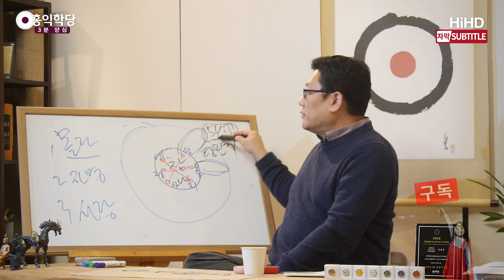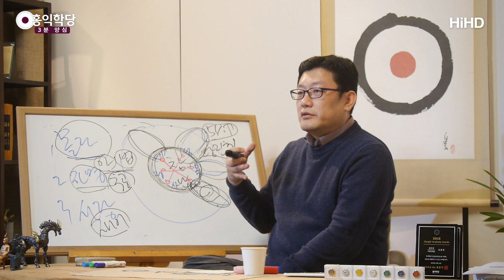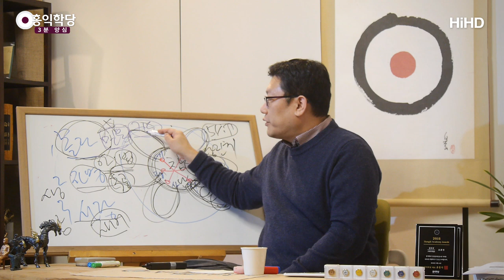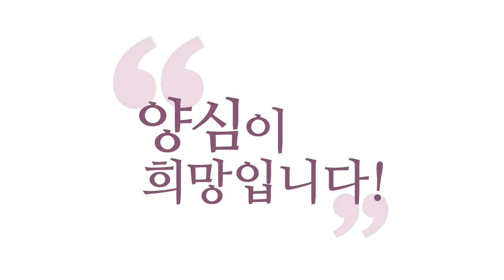[3분 양심] 1지- 6장의 꽃잎을 피우다 _홍익학당.윤홍식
(190220 수밤대담) 그러니까 여기 와서 "몰라!"만 하셔도 이미 극락이에요.
지금 벌써 극락의 두 요소가 내 안에서
꽃피웠는데요. 극락이 별건가요?
우리의 에고 안에 꽃핀 데가 극락 아닙니까?
이 꽃이 피지 않은 데는 지금 탐진치로 힘들다 하더라도
지금 꽃이 피었잖아요? 이 꽃이 51%,
우리 마음의 비중 중에 51%를 넘어서면,
여러분이 완연하게 지금 극락을 체험하는 것이고,
아니라 하더라도 이미 여러분 안에 극락이 자라고 있어요.

그래서 1주 보살이 실제 되려면, 선정만으로는 안 됩니다.
1주 보살이 되려면, 아공(我空), 법공(法空)의 진리는
알아야 되거든요. 그러면 보세요.
지혜의 꽃잎 피었죠? 자명하니까.
지혜의 꽃잎 피었으면,
지혜를 여러분이 수용해 주셔야 되잖아요?
지혜를 수용했다는 얘기 아닙니까? 이해되세요?
참나의 6가지 덕목 중에 4가지 덕목은 지금 발현돼 있다.

자, 여러분 선정만 여기 오셔서 잘해도,
"몰라!"만 잘해도 참나가 흐르고, 선정바라밀과 정진바라밀,
그러니까, 숭산 스님이 '오직 모를 뿐' '오직 할 뿐'
2가지로 가르치잖아요. 그게 '선정'과 '정진'이에요.
'오직 모를 뿐' '오직 할 뿐',
그러면 사람이 깨어있음이 흐르게 돼요.
그런데 진짜 6바라밀 판단을 잘하는 것은 아니에요,
이 2가지 요소만 가지고는.
그런데 그게 기초라는 것이죠.
참나랑 그 정도로 만나라는 거예요.
참나를 바로 만나서 늘 참나와 함께 하라.

자, 기독교로 치면 지금 하나님과 만나서
하나님과 함께하고 있어요. 자, 바울식으로 말해 볼게요.
"성령의 불이 꺼지지 않게 하라."
"항상 기도하고, 항상 감사하고, 항상 기뻐하라."
이게 "몰라!"가 잘 된 상태 아닙니까?
에고가 전부인 줄 알았더니, 하나님이 임하셨다, 아공.
일체가, 나를 포함한 일체 만물이 하나님의 작품이더라, 법공.
이 정도는 알게 돼 있어요.
참나랑 이 정도로 함께 지내시면,
이 정도를 모르실 수가 없어요.

자명 중에 "몰라!"를 하면 자동으로 자명해진다는 게 이겁니다.
"몰라!"를 하면, 직관이 생겨서
참나와 에고를 이해하게 되다 보니까,
아공, 법공에 대해서 인가를 할 수 있게 돼요.
이렇게 자명하게 "몰라!"를 통해 생긴
이 참나에 대한 직관력으로,
직관력을 실제로 지혜로 키워서,
자명하게 에고가 이해하고
수용을 해버렸더니 어떻게 돼요?
"몰라!"와 자명까지 꽃이 확 폈죠?

이렇게 돼버리면, 자명한 진리를 인가하게 되면
곧장 깨어나게 되고, 선정이 더 강화되게 되고,
선정을 얻으면 자동으로 지혜가 더 강화되는 상태에 들어갑니다.
그런데 이게 뭔가 부족하죠?
확실히 꽃을 피우려면 자명이 어디까지 가야 될까요? 구공(具空).
구공을 이해한다는 것은
이 자리에서 나와 남이 내가 둘이 아니다.
나랑 한 뿌리를 가지고 있는, 다른 줄기 가지들일 뿐이다.

"보이지 않는 하나의 뿌리에 근거를 한 다양한 줄기 가지다.
나 귀한 줄 알면, 상대방도 부처님인 줄 알고,
다 하나님 자녀인 줄 알아야 한다."
여기까지 가면 구공의 지혜까지 얻어요.
그러면 사랑이 본격적으로 구현됩니다.
이 정도 지혜가 넓어지면요,
자, 자명은 생각 쪽입니다.
그러면 감정적으로 자비, 사랑이 나옵니다.
자, 그래서 어떻게 나오느냐?

"내가 받고 싶은 것을 남한테도 주고 싶고,
내가 상대방한테 받고 싶은 것을 내가 먼저 주고 싶고,
내가 당해서 싫은 일은 상대방한테 하지 않아야겠다."
하는 이런 앎은, 유치원생도 알죠.
이것을 실천할 수 있는 힘이 참나로부터 나와요.
이것이 하나님의 지혜와 권능을 끌어내는 겁니다.
그러면 내가 못하던 사랑이 나오고,
내가 못하던 정의가 구현돼요.
그 방식이 "몰라!"였어요, 사실은.

자, 보세요. 이 모든 게 선정에서 시작됩니다.
하나님과의 만남에서 시작된 거예요.
이게 기독교식으로 말하면, 믿음과 기도에서 시작한 겁니다.
하나님을 믿는 게 선정입니다.
기독교에서 선정은 다른 게 아니고, 기독교에서의 선정은 믿음이에요.
기도도 하나님을 만나기 위한 기도이고,
기도는 하나님과 믿음의 상태가 되기 위한 거예요.
하나님과 신뢰 관계가 된다는 건 하나님의 현존을 마주해야 돼요.

내 안의 하나님의 현존이 등장하면, 선정이 시작된 거예요.
그렇죠, 선정이죠. 믿음의 상태예요.
하나님과의 신뢰 관계 속에서 하나님의 지혜를 끌어다가,
하나님의 권능을 부릴 수 있나요?
그러면 여러분은 지금 당당하게 1지 보살이에요.
이건 여러분 안에 있는 불성이 꽃을 피웠다는 거예요.
1차로 6개 항목들이 다 활성화됐다는 거예요.
지금 하나씩 활성화시켰죠? 꽃을 피워봤죠?
6장 꽃잎을 피워가시면, 제가 아니라 영계 고시,
거기에 가서 고시 합격이 나옵니다.
"꽃이 잘 폈네?" 하면 합격입니다.